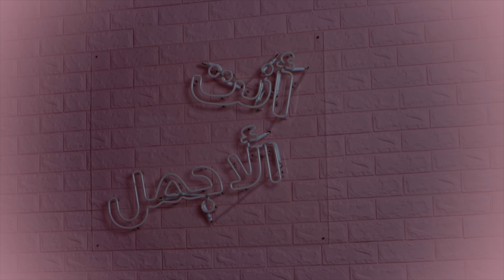NOOR STARS READS HER HATE COMMENTS | نور ستارز تقرأ تعليقاتها السلبية (ep.2 part 2)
أنت_الأجمل#بنفت#
💖 في هذه الحلقة، نور ستارز تقرأ تعليقاتها السلبية مع سارة و تشاركنا رأيها فيهم! كونوا لطفاء و انشروا المحبة فقط

Watch Noor Stars and Sara going through her mean comments! Let's be cool and share only love 💖

شروط المسابقة:
قوموا بوضع تعليق إيجابي ⭐

⭐Leave a positive comment
⭐ Leave your Instagram handle in the comments, winner will be announced on @benefitmiddleeast

Days Of Our Lights Kit – Exclusively available at Sephora –